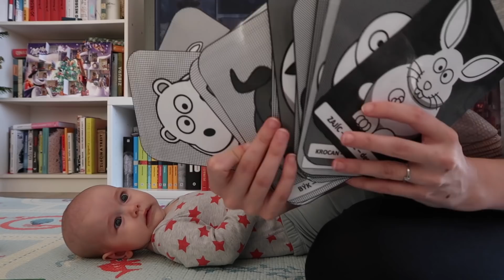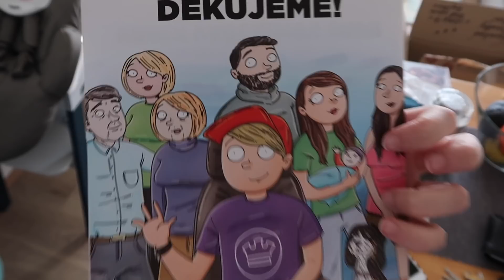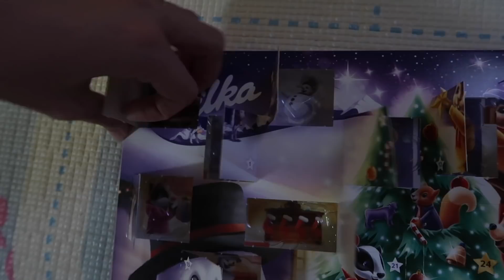VLOGMAS Den 18. | Harry Potter dárky!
V HBO byli tak hodní, že mi poslali spoustu dárků s tématikou Harryho Pottera a jejich nového seriálu Bez vědomí. Nebudu hamoun a spoustu těch věcí poputuje dál, ale hůlku si nechat musím. Co vy? Máte doma svoji hůlku? :) Jo a díky za zhlédnutí! :)